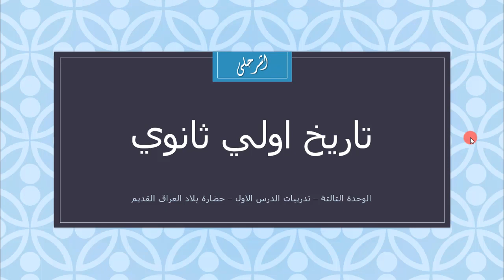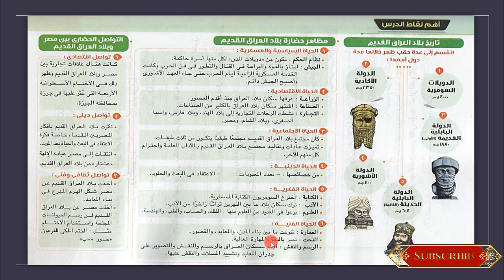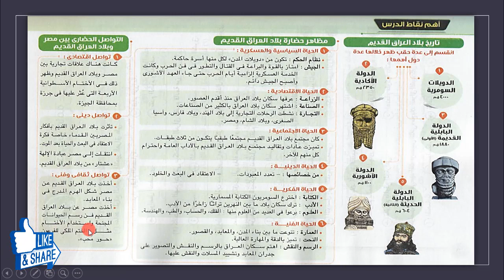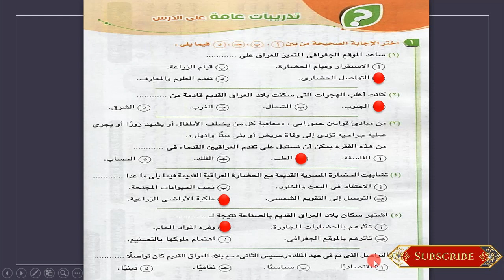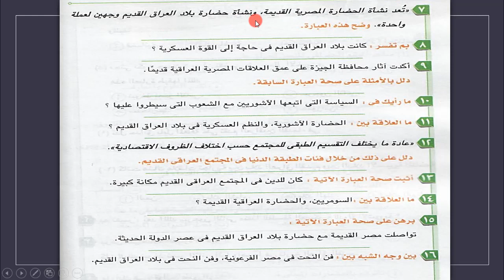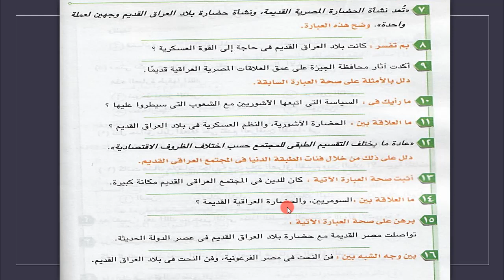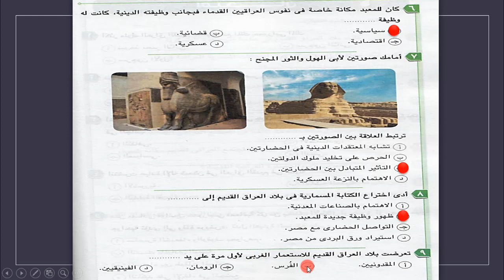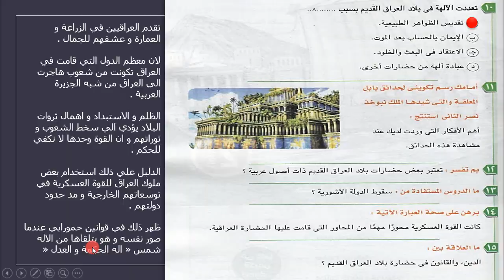تاريخ اولي ثانوي الترم التاني | حل تدريبات الدرس الاول في الوحدة الاولي | حضارة العراق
حل تدريبات الدرس الاول من دروس مادة التاريخ للصف الاول الثانوي للترم التاني من الوحدة التالتة بعنوان حضارة بلاد العراق القديمة
نتمني الدرس يعجبكم و تساعدونا علي توصيله للكل
شوكت مسعد